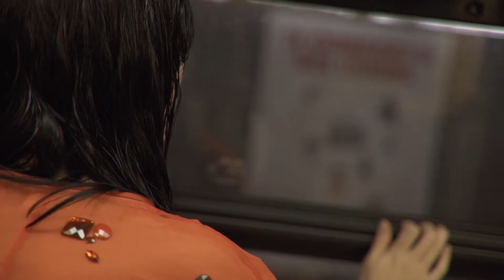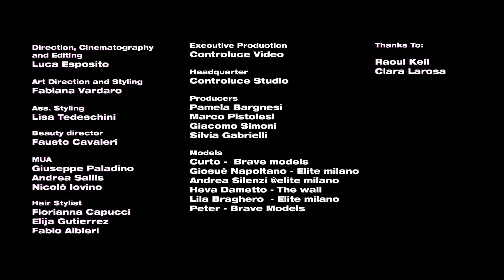Schön! presents | Schön! 37 online exclusive "ten"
Director Luca Esposito takes our grandiose anniversary theme to a whole level in this accompanying video produced by Controluce Video to tie in with the release of Schön! 37. With art direction and fashion by Fabiana Vardaro, we follow our models as they embark on a midnight adventure. Under the beauty direction of Fausto Cavaleri, Giuseppe Paladino, Andrea Sailis and Nicolò Iovino create stunning make up looks, and hair follows suit with Florianna Capucci, Elija Gutierrez and Fabio Albieri.

video direction. Luca Esposito
art direction + fashion. Fabiana Vardaro
fashion assistant. Lisa Tedeschini
beauty director. Fausto Cavaleri
production. Controluce Video
hair. Florianna Capucci, Elija Gutierrez + Fabio Albieri @ MKS Milano using Bumble and bumble.
make up. Giuseppe Paladino, Andrea Sailis + Nicolò Iovino using Weleda, Chanel, Laura Mercier, Mac, Dr Paw Paw + Make Up For Ever
casting. Michele Bisceglia
models. Giosuè Napolitano, Lila Braghero + Andrea Silenzi @ Elite Milan, Petar Backo + Corto Aupetit @ Brave Models + Heva @ Wave Management
line producers. Marco Pistolesi + Pamela Bargnesi